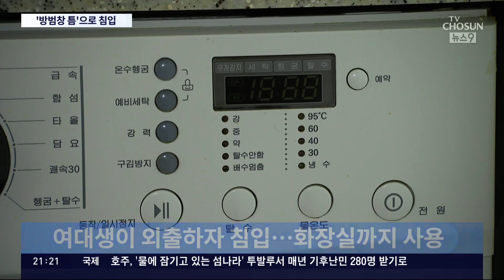"30㎝ 방범창 틈으로"…여성 자취방 들락거린 20대 회사원 '덜미'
한 회사원 이 20대여성자취방 을 상습침입 하다 검거됐습니다. 대체 남의 집에 어떻게 들어갔나 싶으시죠. 그 수법이 듣고도 믿기지 않는 수준입니다. 폭 30cm에 불과한 방범창 사이로 몸을 구겨넣어서 침입한건데요, 침입한 집에서 화장실까지 이용하다 덜미가 잡혔습니다.